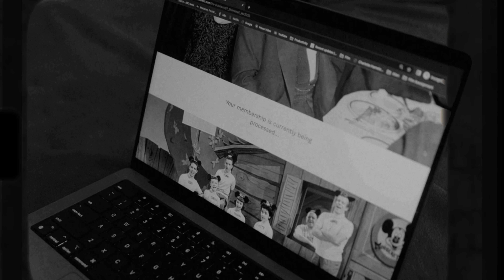The Clubhouse | A Horror Short Film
A Forty Four Clovers Halloween Special!!

Anne is all alone at night. Out in the shadows, someone watches...

Shot this over two weekends and edited it in 4 days! Hope you enjoy and make sure to watch till the end!

Director: Frazier Brockett
Writers: Callum and Frazier Brockett
Cinematographer: Chase Brockett
Actress: Rachel Thomas
Pro Design: Kelli Thurbon
Ron: Patrick Moroney
Tommy: Lachlan Galbraith
Caterer: Leanne Booker
BTS: Grace Sharkey, Pat Franco, Gabe Munga
First AD: Dhruv Patel
Special Thanks: Elliot Bonney Miller